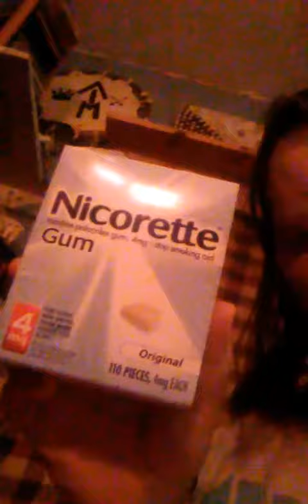I quit smoking